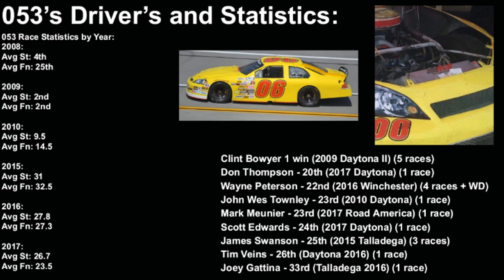Chassis Story Time w/Start&ParkCar: Episode RCR-B053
Join me as we tell the tale of a Former Winning Chassis for Richard Childress, ended up with Veteran ARCA Owner Wayne Peterson, A Chassis that life Over 11 years, with many different Drivers in Episode #1 of Chassis Story Time w/StartandParkCar!

Picture Credit:
ThePitLane
Jayski
Peterson Motorsports

Video Credit:
ESPN Nascar

HUGE Shoutout to (@Timecard100) Stephen Pollard For Helping With the Video
Follow Me (@StartandPArkCar)
Follow Stephen (@Timecard100)
Follow ARCA (@ARCA_Racing)
Follow Wayne Peterson (@ArcaFan06)